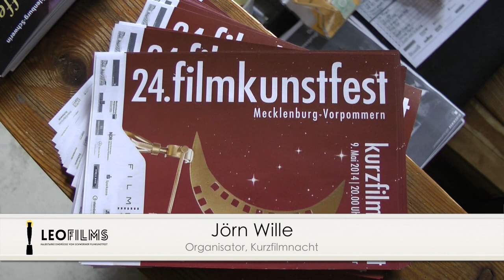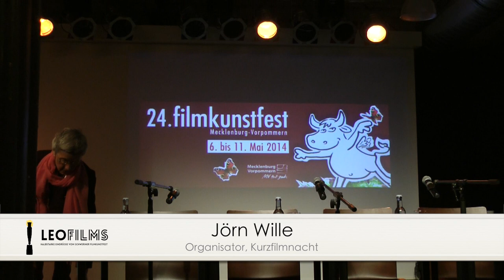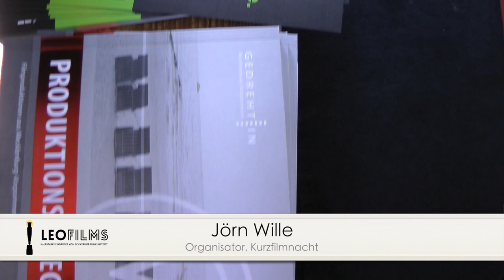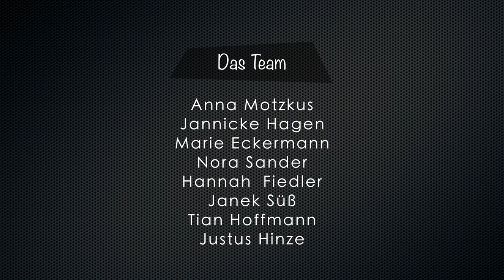24. Filmkunstfest Schwerin - Folge 2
Hier ist unsere 2. Folge vom 24. Filmkunstfest Schwerin 2014